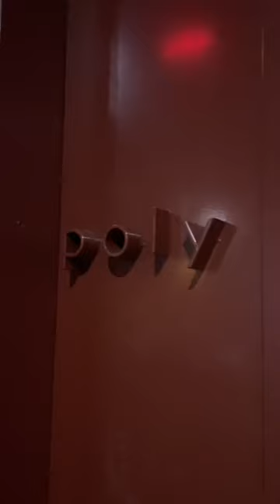One of my favourite meals of 2022 so far 😍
One of my favourite meals of 2022 so far 😍 The food was INSANELY GOOD 🔥

📍Poly, Surry Hills